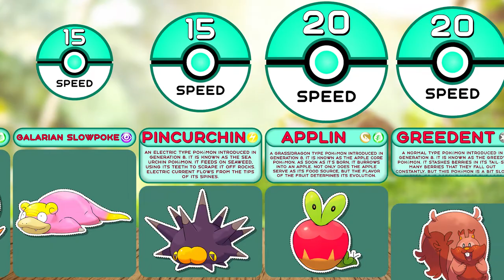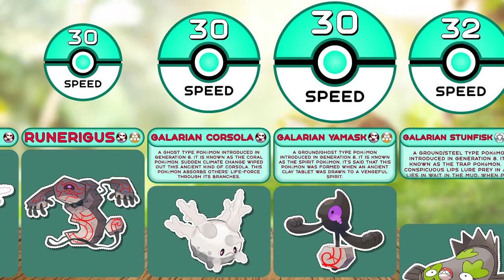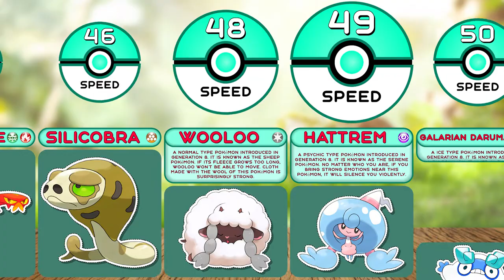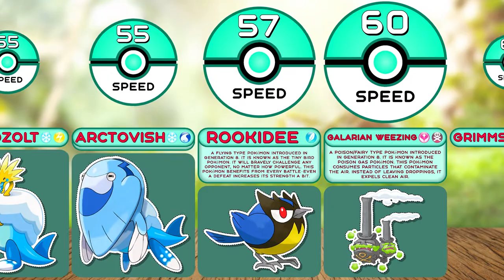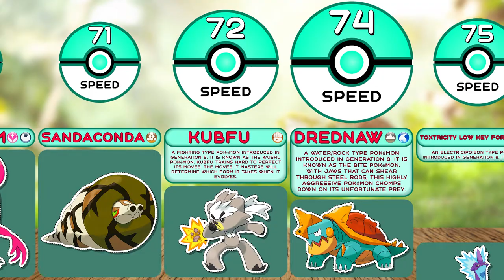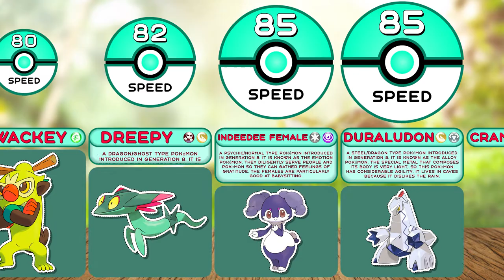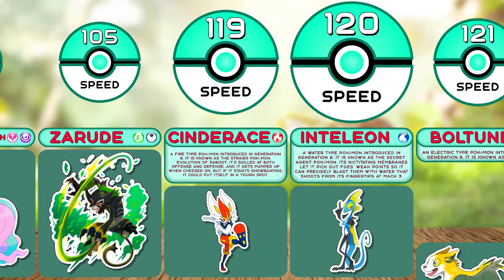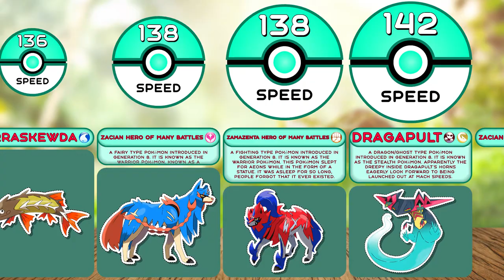Comparison: All 107 (& galarian forms) Pokemon Base Speed from National Pokédex Generation 8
In this statistics comparison from the grandfather of red ball watch data about pokémon gen 8, namely pokemon speed comparison. By watching this pokemon animation on the Statistics Animation Master channel, you will find out the top 10 pokemon in this pokemon war by the pokemon base speed. After that pokemon comparison, you will have a pokemon rating and you will understand which is the fastest pokemon, highest speed pokemon or most speed pokemon and remember the top 10 strongest pokemon with max speed.

Collect your best pokemon team: sobble, scorbunny, toxel, dragapult, snom, galarian slowpoke, alcremie, toxtricity low key form, zarude, zacian, duraludon, cinderace, obstagoon, kubfu, eternatus, zamazenta, urshifu, dracovish, yamper, morpeko, grookey, wooloo, grimmsnarl, inteleon, corviknight, dreepy, hatterene, rillaboom, applin, milcery, falinks, rookidee, drednaw, chewtle, drizzile, galarian ponyta, thievul, orbeetle, raboot, darmanitan galarian standard mode, indeedee male, urshifu rapid strike style, morpeko full belly mode, morpeko hangry mode, urshifu single strike style, galarian linoone, galarian mr. mime, drakloak, galarian rapidash, boltund, zamazenta crowned shield, eiscue noice face, darmanitan galarian zen mode, barraskewda, zacian hero of many battles, zamazenta hero of many battles, zacian crowned sword.

00:00-03:12 - "Pokémon Sword & Shield - Marnie Battle Music [TMG Remix]" by The Musical Ghost
03:12-06:43 - "Pokémon X/Y Remix: Vs. Trainer (Greninja Remashed)" by RetroSpecter
06:43-09:27 - "Pokémon D/P/Pt Remix: Great Marsh (Safari Zone) (Dexicon: Yanma - #193)" by RetroSpecter